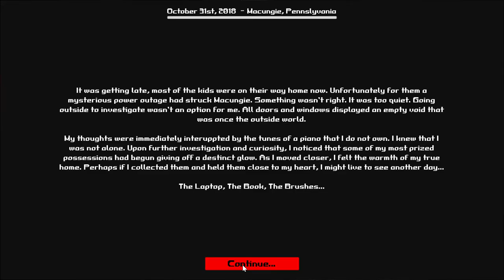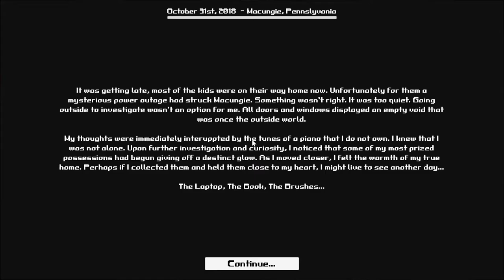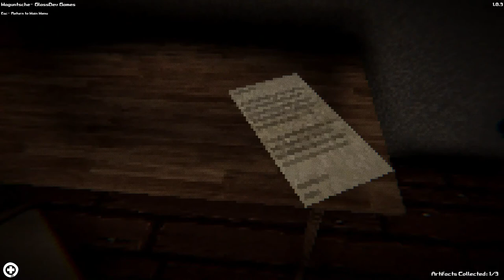Maguntsche: Chapter One